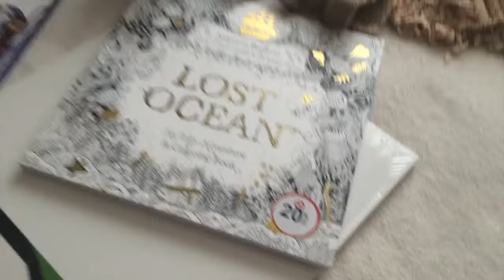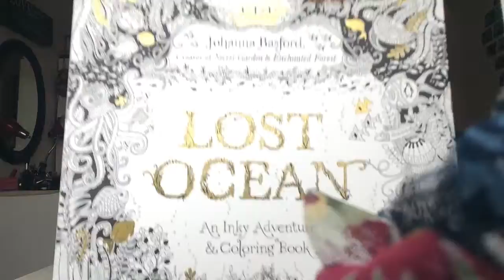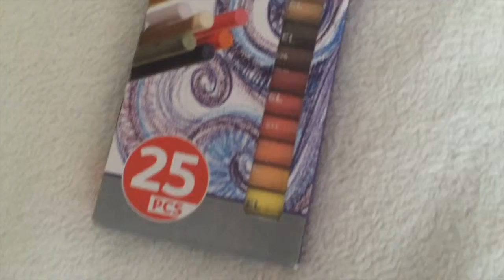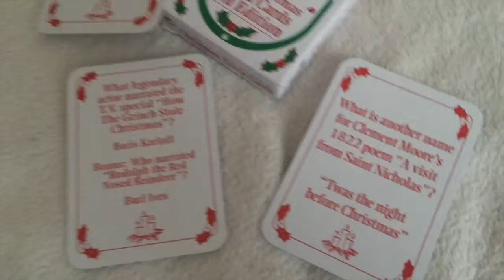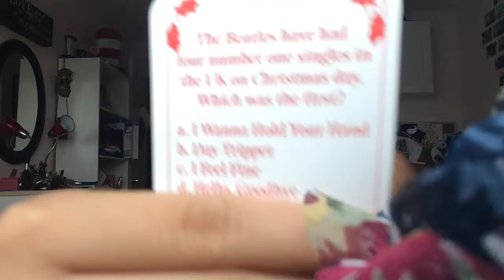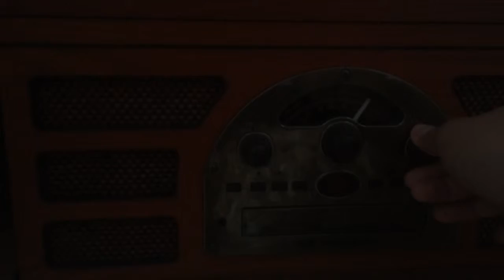What I Got For Christmas 2015 | Samantha Pama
Background Music for the rest of the video: Kevin McLeod - Carefree